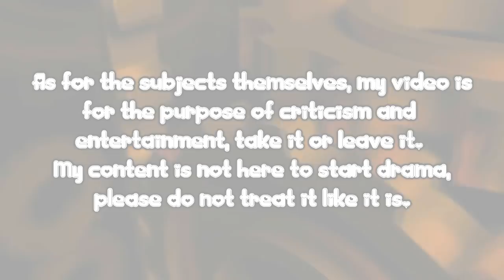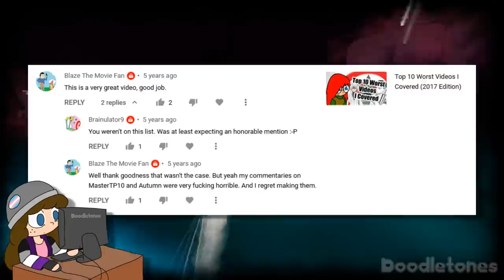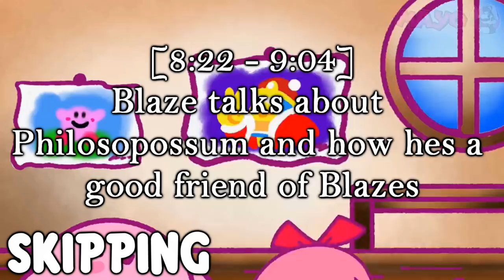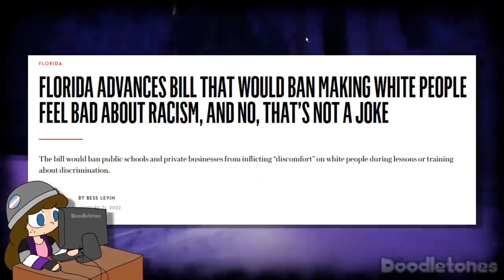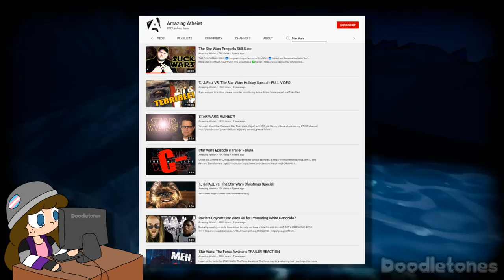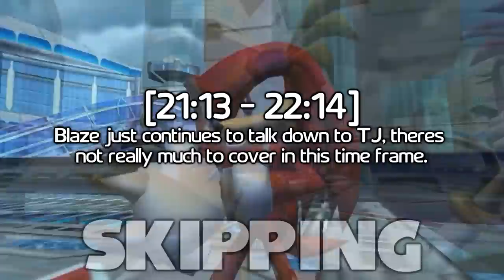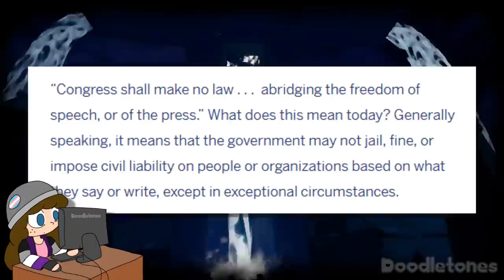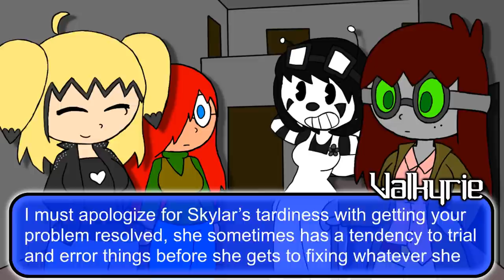A Bit of a Crapchute -- Gone Political [Blaze the Movie Fan]